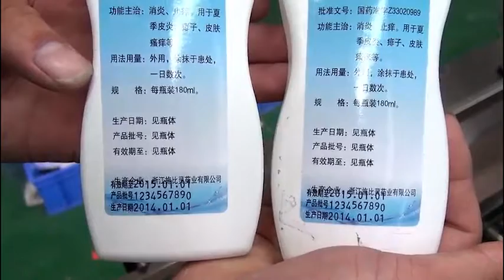Automatic Single Side Labeling Machine